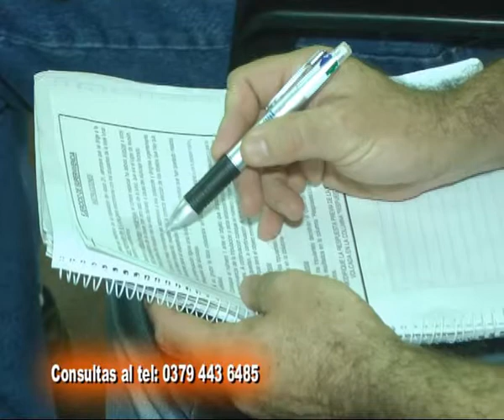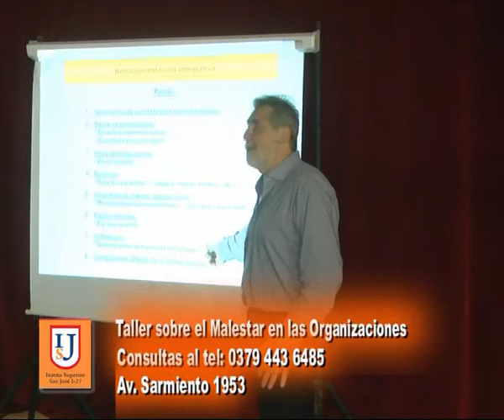Instituto Superior San José I27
FERRARÓS dictará un taller en el Instituto San José I27 . . .